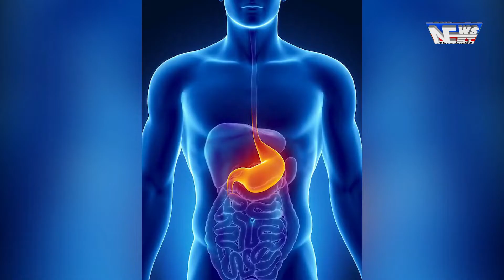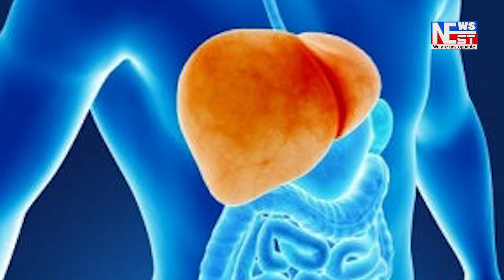অন কেমেৰাত অজগৰ সাপৰ ছাগলী ভক্ষন।